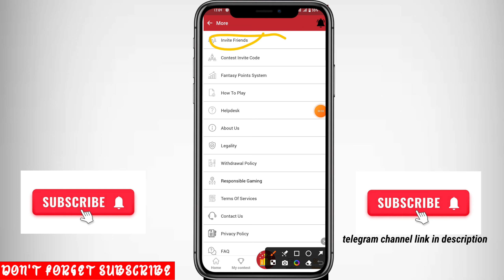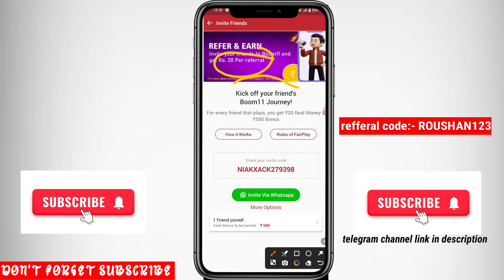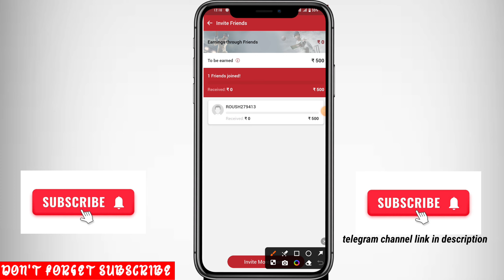Boom11 me refer and Earn kaise kare | boom11 me Refer karke paisa kaise kamaye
your queries 👇👇👇

boom11 refer code
boom11 referal code
boom11
boom11 referal code jh100
boom11 fantasy app
boom 11 refer code
boom11 refer code tutorial
boom11 fantasy app refer code
boom11 referal code kiya dale
boom11 fantasy app referal code
boom11 app kaise use kare
boom11 app me referal code kiya dale
how to earn money boom11 app
boom11 app se paise kaise kamaye
boom11 kaise khele
boom11 me register kaise kare
add cash boom11
boom11 add cash